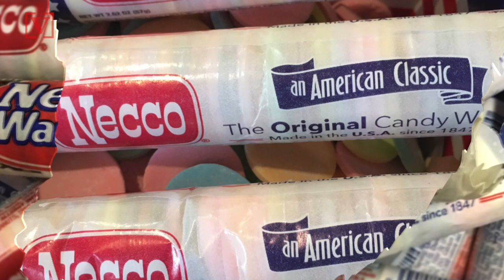Is This the End of Candy Hearts? America's 'Oldest' Candy Company Could Close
It’s known as America’s Oldest Candy Company and according to the Boston Globe, it’s struggling to survive. Veuer's Nick Cardona has that story.